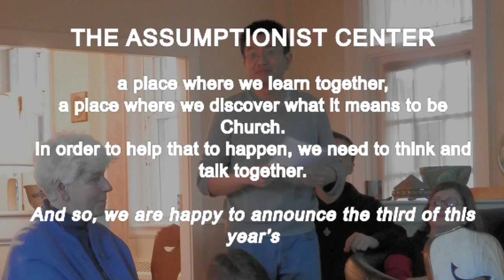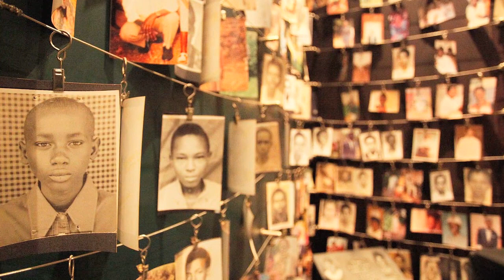Conversations at the Center - Understanding the Mission of Reconciliation in Rwanda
At this conversation, we are delighted to have Fr. Marcel Uwineza, SJ share with us his experience of the Rwandan genocide and how it has shaped his faith journey and self-understanding as a priest. Through Fr. Marcel’s story, we will open up the conversation to reflect on the complexity of reconciliation in the church of Africa, and what it means for us to be Church as a whole.

Fr. Marcel is a Jesuit priest who is currently completing his licentiate in Systematic Theology at the School of Theology and Ministry, Boston College. He has published several articles and book reviews on reconciliation in Rwanda, as well as on issues around inculturation in the church of Africa. His pastoral experiences include being the Director of the Good Jesus AIDS Project in Bujumbura (Burundi) in 2011, as well as the Asst. Director of the African Jesuit AIDS Network in Nairobi (Kenya) from 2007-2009.